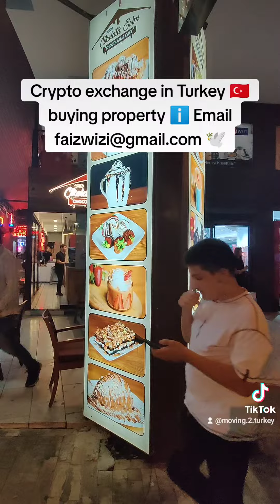🕊️ Crypto exchange in Turkey to buy property or whatever 🇹🇷 Email ℹ️✅